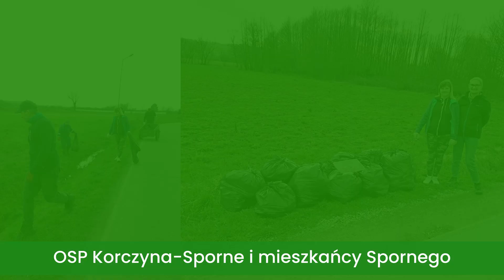Wiosenne porządki w Gminie Korczyna